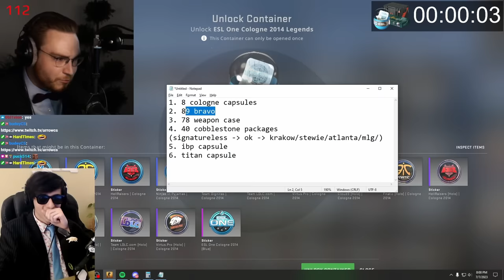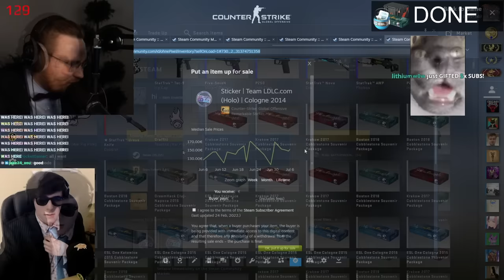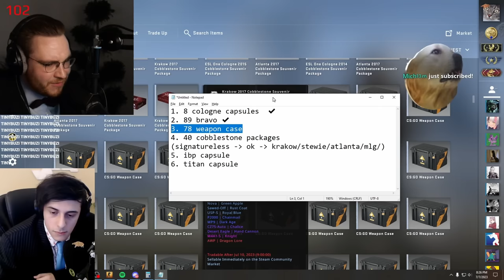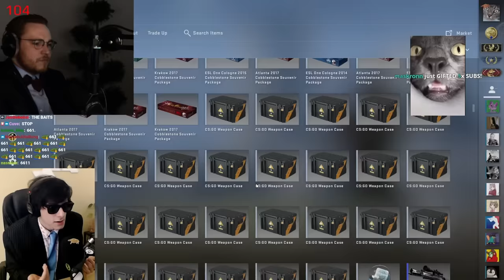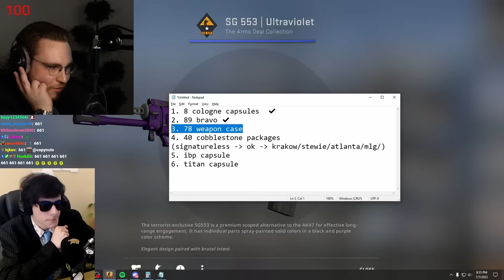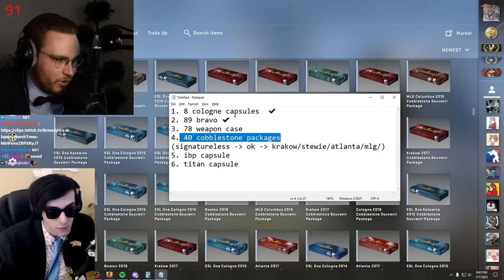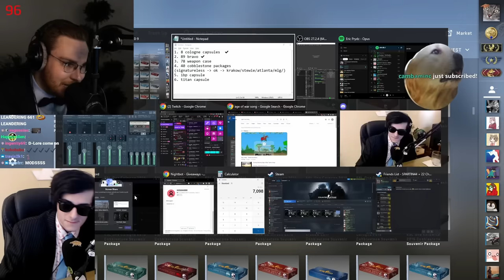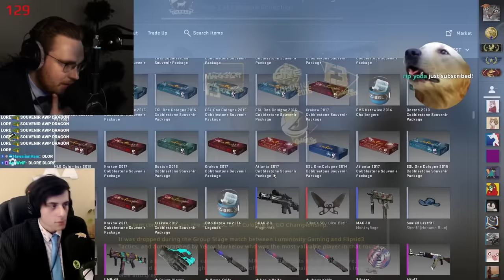OhnePixel opens 120.000$ worth of CSGO cases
Daily Dose of OhnePixel is a channel for all the OhnePixel livestream content!
This is a passion project and an OhnePixel fan channel.

If you want content directly from OhnePixel, watch him live on the link posted above!
As a fan channel, my goal is to post all OhnePixel content for archiving and to let everyone else see all the content that we get to see live on his Twitch.
Since there aren't really regular uploads for OhnePixel content, I wanna be the one providing you all with it in case you don't have time to watch the streams.